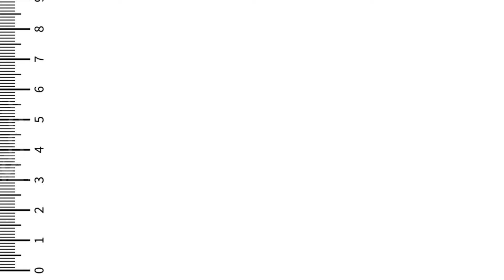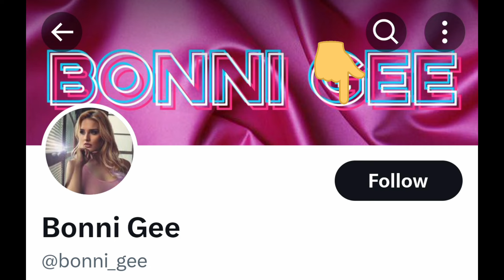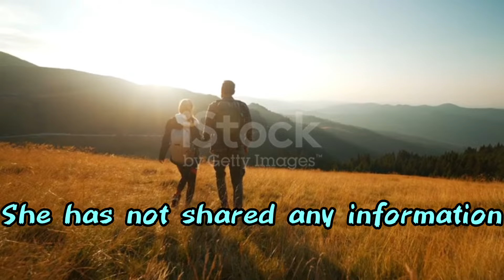New Model Bonni Gee Story | Life story Model Bonni Gee: A Captivating Biography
Hello guys welcome to the general info, Get ready to be inspired by Bonni Gee's remarkable story unwavering passion for the world of fashion and acting. Don't miss out on this compelling tale of grace, glamour, and the pursuit of dreams.